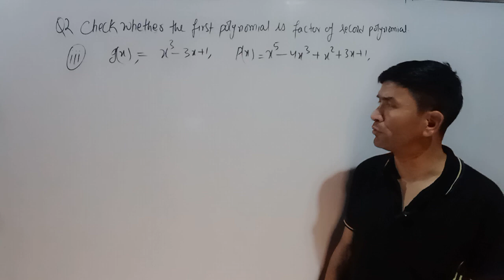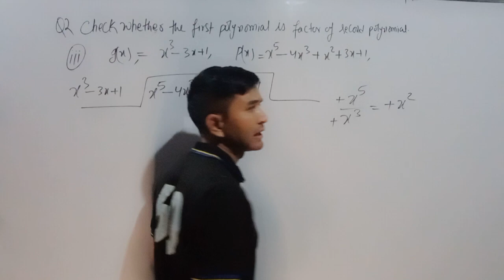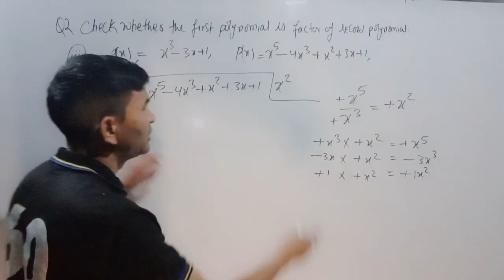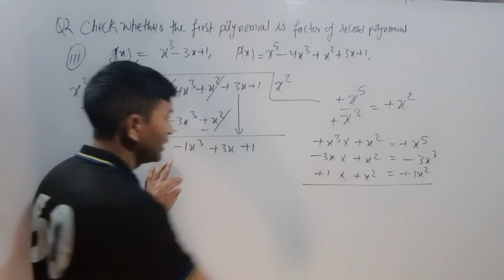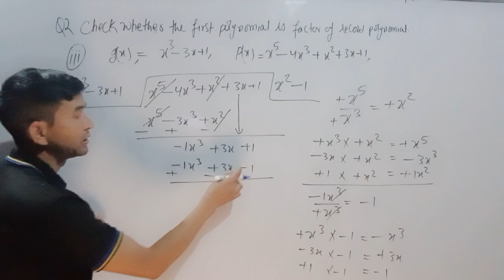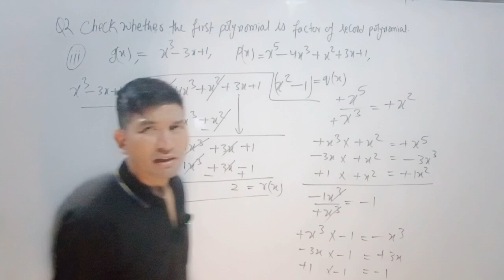class 10th polynomial.E.X-- 2.3 Q- 2(iii)malara sir.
class 10 maths chapter polynomials exercise 2.2 question 2,
class 10 maths chapter polynomials exercise 2.3 question 1,
class 10 maths chapter polynomials example 2,
class 10th maths chapter 2 polynomials all formulas,
class 10 maths chapter 2 polynomials rs aggarwal,
class 10 maths chapter 2 polynomials rs aggarwal 2b,
class 10th maths chapter 1 polynomial cg board,
class 10 maths chapter 2 cubic polynomial,
cbse class 10 maths chapter polynomials,
cbse class 10 maths chapter polynomials in malayalam,
class 10 maths chapter 2 polynomials gs classes,
10th class maths polynomials chapter do this,
maths class 10 chapter polynomial,
maths class 10 polynomials,
maths ncert class 10 polynomials,
class 10 maths chapter polynomials ex 2.2,
class 10 maths chapter polynomials exercise 2.3 question 2,
class 10 maths chapter polynomials exercise 9.2,
class 10 maths ch polynomials ex 2.3,
class 10th maths chapter polynomials extra questions,
10th class maths chapter polynomials eduport,
class 10 maths chapter 2 polynomials exercise 2.2,
class 10 maths chapter 1 polynomials exercise 1.1,
class 10 maths chapter 2 polynomials full explanation,
class 10 maths polynomials full chapter,
class 10 maths polynomials full chapter explanation in english,
class 10 maths polynomials full chapter explanation,
class 10 maths chapter 2 division algorithm for polynomials,
class 10th maths chapter 2 division algorithm for polynomials,
maths class 10 chapter 1 zeros of polynomial functions,
class 10 maths chapter 2 polynomials green board,
class 10 maths chapter 2 polynomials graph,
10th class maths polynomials chapter graph,
10th class maths chapter 3 polynomials graph,
class 10 maths chapter 1 polynomial in hindi,
10th class maths chapter polynomials in malayalam,
class 10 maths chapter 2 polynomials important questions,
class 10 maths chapter 3 polynomials introduction,
class 10 maths chapter 2 polynomials in malayalam,
class 10 maths chapter 2 polynomials in tamil,
10th class maths polynomials chapter in telugu,
10th class maths polynomials chapter in english,
class 10th maths chapter 2 polynomials introduction part 2,
class 10th maths chapter 2 polynomials introduction video,
cbse class 10 maths chapter 2 polynomials in english,
class 10 maths chapter 2 polynomials introduction,
class 10 maths chapter 2 polynomials magnet brains,
class 10 maths chapter 2 polynomials malayalam,
10th class maths polynomials chapter malayalam,
class 10th maths chapter 2 polynomials by magnet brains,
class 10 maths chapter 2 polynomials ncert,
class 10 maths chapter polynomials page no 242,
class 10th ncert maths chapter polynomials,
class 10th maths chapter polynomials exercise 2.2 question number 1,
class 10th chapter number 2 maths polynomials,
class 10 maths chapter 2 introduction part 1 polynomials ncert,
class 10th maths chapter number 2 polynomials exercise 2.2,
class 10 maths chapter polynomials exercise 2.2 question 1,
class 10th maths chapter 2 polynomials important questions,
class 10 maths chapter 3 polynomials exercise 3.3 question 1,
class 10 maths chapter 2 polynomials exercise 2.3 question 3,
class 10 maths chapter 2 polynomials exercise 2.3 question 5,
class 10 maths chapter 3 polynomials exercise 3.2 question 3,
class 10 maths chapter 3 polynomials exercise 3.3 question 3,
class 10 maths chapter 3 polynomials exercise 3.3 question 2,
class 10 maths chapter 2 polynomials rd sharma,
class 10 maths chapter 2 polynomials rd sharma ex 2.1,
class 10 maths chapter 2 polynomials tamil,
10th class maths polynomials chapter telugu,
10th class maths polynomials chapter try this,
10th class maths polynomials chapter explanation in telugu,
10th class maths polynomials chapter 3.4 in telugu,
class 10 maths chapter 2 polynomials vedantu,
polynomials class 10 learn with mansi,
class 10 maths ch polynomial,
10th class maths polynomials chapter xylem,
polynomials class 10 maths world,
learn maths class 10 polynomials,
class 10 maths chapter 1 polynomial,
class 10 maths chapter 1 polynomials exercise 2,
class 10 maths chapter 1 polynomials exercise 3,